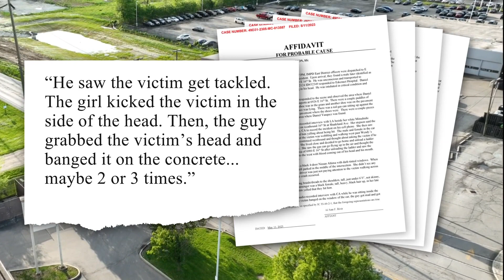Two people accused of beating and running over man on Indy's east side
The suspects were identified as Quintel Cook and Kayla Staten.